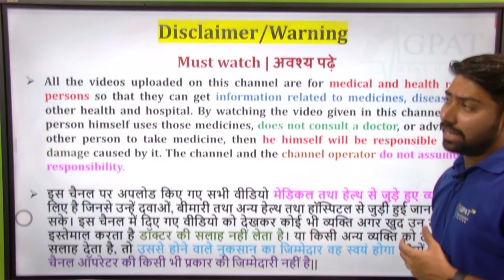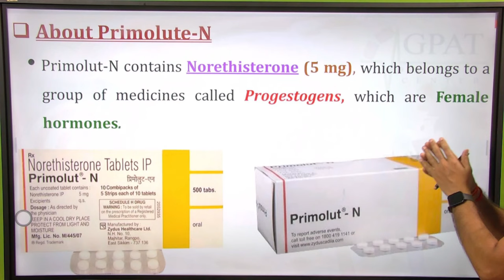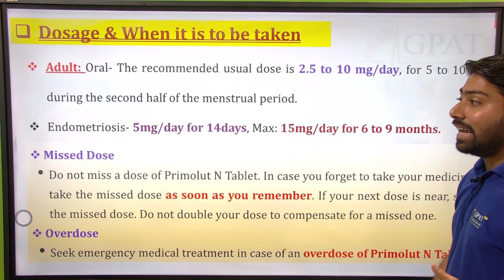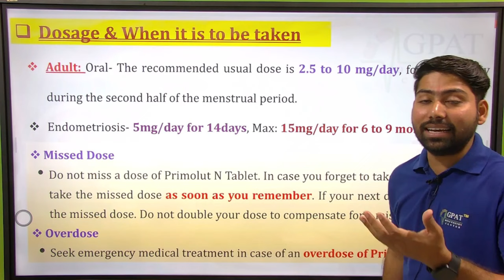Primolut-N Tablet की सम्पूर्ण जानकारी | पीरियड्स लाने और डिले (लेट) करने की दवा | Must Watch 💊🧪🙌💉🩸🩸👍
🩸Primolut-N Tablet is used to treat various menstrual problems including painful, heavy, or irregular periods, premenstrual syndrome (PMS), and a condition called endometriosis. It is a man-made version of the natural female sex hormone progesterone.
Primolut N Tablet | Norethisterone 5mg Tablet | Primolut N Tablet Uses Benefits Review in hindi
✔Comments..👍
Org Code for iPhone = GDCCLASS
🩸B. Pharm (1st to 8th Semester) e-notes
पीरियड्स लाने और डिले (लेट) करने की दवा,
प्रिमोलुट-ऍन टैबलेट,
Primolut-N Tablet,
Primolut-N Tablet Dose,
Primolut-N Tablet Side effects,
Periods bandh ho jana,
periods delay karne ki dava,
periods lane ki dava,
periods kese laye?
primolut n tablet khane ke kitne din baad period aata hai
When periods occurs after taking primolut n
Primolut n khane ke baad periods kab aata hai
Primolut n tablet lene ke kitne time baad period aata hai
प्रिमोलुत एन टेबलेट खाने के कितने दिन बाद पीरियड आता है
Primolut N Tablet Khane Ke Baad Period Kab Aata Hai
Primolut N टैबलेट खाने के बाद पीरियड कब आता है?
1. Period health maintain karne k liye
2. Regular period laane k liye
3. Period delay karne k liye
4. Ruke hue period start karne k liye
Yaad rakein tablet ko lene se pehle doctor se prescription zaroor lein. Teenage girls doctor k recommendation k bina ye tablet bikul na lein. Aur ye tablet contraceptive pill nhi hai.
Norethisterone tablets
Prevent n tablet
Primolut n
Primolut n tablet
Primolut n tablet in hindi
Primolut n in hindi
Primolut n hindi
Primolut hindi
Periods medicine
prevent N tablet uses in Hindi
prevent N tablet dose
prevent N tablet Side effects
prevent N tablet precautions
prevent N tablet composition
Prevent N tablet uses,dose,side effect,precaution and review
Norethisterone tablet IP.5mg in hindi
Primolut n khana band karne ke baad  period kitne dino mein aata hai?primolut n khane ke baad period time mein aata hai? Primolut n ka course aur sahi dose lene ke baad period kab niyamit shuru hota hai? Primolut n rokne ke baad period ya period kitne dino mein shuru hota hai?

Thanks😊💊🙌💉🩸